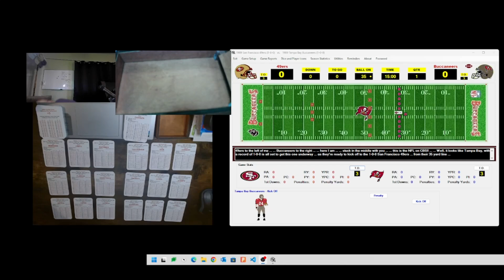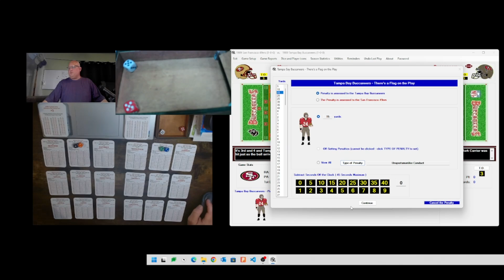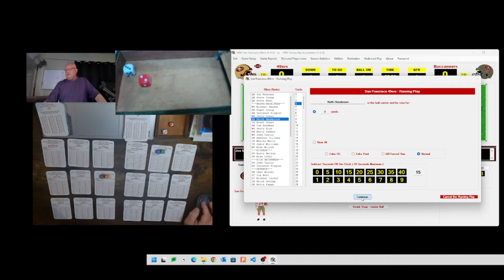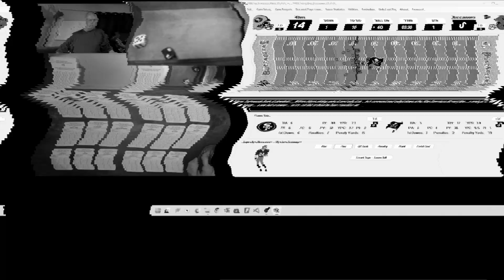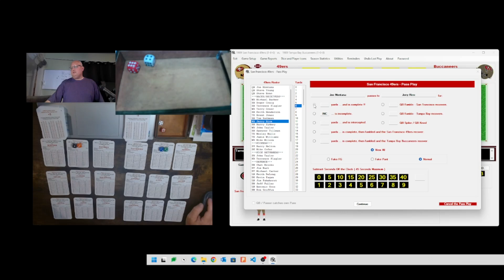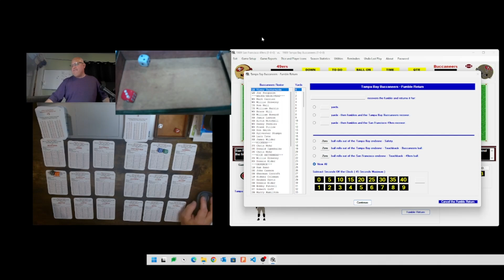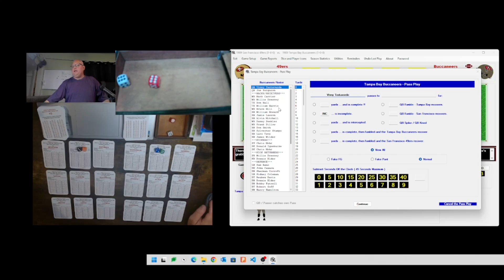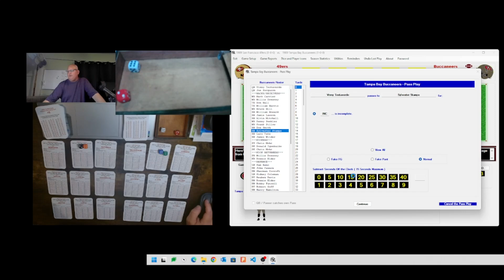Video #22 - It All Goes Weird From the Jump (Kickoff!)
I've moved to week 2 in my 1989 APBA Football NFL Replay. I'm starting with San Francisco at Tampa Bay. I've added injuries for week 2 so naturally, there was an injury on the first play. Special Teams was a disaster and Vinny Testaverde is keeping up with Joe Montana! It was a fun one, so check it out.